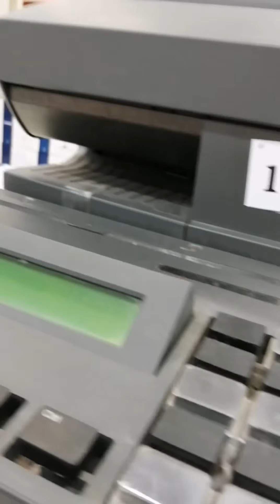Job order outside riyadh long drive./Buhay Maintenance/080920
Maraming salamat sa panonoud God bless..